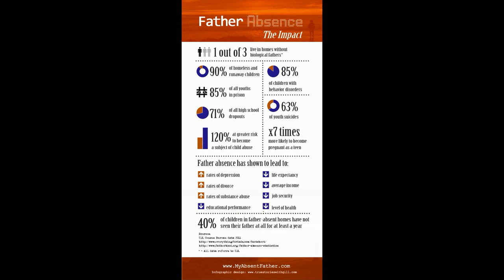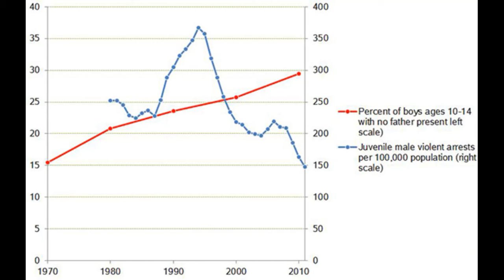Is Polygamy The Solution For Single Women and Children